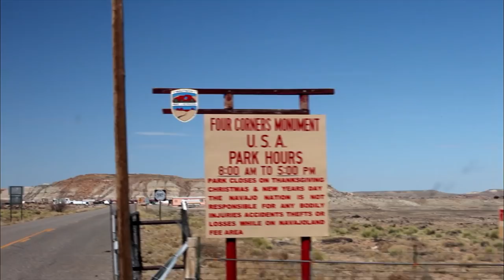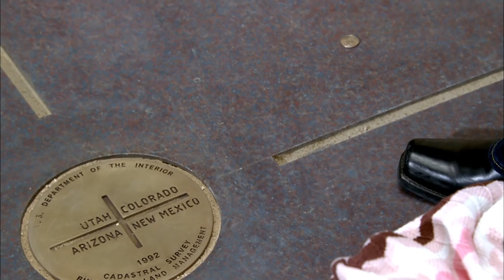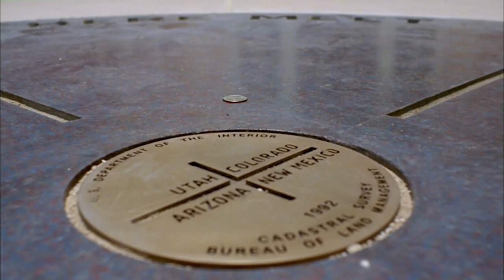Skyler White Seeks Answers from a Coin Toss at the Four Corners | Cornered | Breaking Bad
When Skyler suspects that Walt (Bryan Cranston) isn’t telling her the truth, Skyler (Anna Gunn) adopts a cold and businesslike approach toward him. Meanwhile, as Gus (Giancarlo Esposito) draws him closer, Jesse (Aaron Paul) proves his worth to Mike and Gus' enterprise.

Season Four - Episode Six: "Cornered"

Episode Overview:
As the drug cartel increases its pressure on Gus with the brutal hijacking of a shipment of blue meth, a story about Gale Boetticher’s murder combined with a suspiciously heartfelt phone message from her husband leads Skyler to confront Walt. Doing his best to defuse the situation, Walt insists that he only briefly crossed paths with Gale and had nothing to do with Gale’s death. However, when pressed about whether he and his family are in danger, Walt tells Skyler that he is the one people need to be afraid of and not the other way around. Walt later looks to apologize for his outburst, but discovers that Skyler is gone. So when it comes time to take possession of the car wash, he has to go it alone.

After Walt, Jr. reveals that his mom has taken the baby and left town, Walt admits that he isn’t planning to move back home any time soon. To defuse his son’s anger and relieve his own guilt, he buys Walt, Jr. a brand new car. Meanwhile, as Jesse continues to accompany Mike on his missions for Gus, Walt warns him that the drug boss and the private eye may be luring him into a trap. Not wanting to believe it, Jesse storms out of the lab, forcing Walt to enlist some women from Gus’s laundry to help clean up before starting in on his next batch. But when Gus learns about the unapproved arrangement, he punishes Walt by ordering the women to be deported back to Honduras.

As Skyler returns home, Mike takes Jesse to stake out a house where a pair of addicts are holed up with the stolen meth. Though Mike is content with just watching for now, an impatient Jesse relies on his personal experience and confronts the addicts face to face, recovering most of the stolen drugs and leading Mike to a message left by the cartel bosses inviting Gus to meet. In the wake of their stakeout, Jesse and Mike are rehashing the day’s events at a local diner when Gus arrives. And after he insists on a moment alone with Mike, Gus tells Jesse that he has chosen him to work with the private eye because he sees something worthwhile in him. Finally, upon returning to find a new car in the driveway, Skyler explodes, warning Walt that it’s the kind of purchase that will call attention to all the money they are making and ordering him to return it at once.